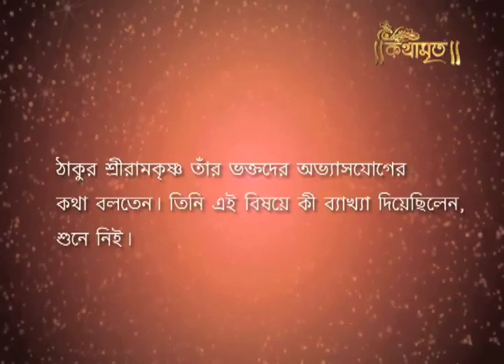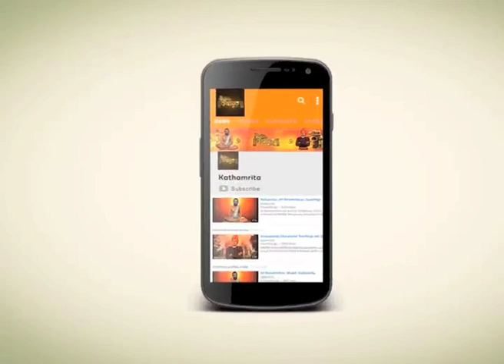ঠাকুরের অভ্যাস যোগের ব্যাক্ষা | Kathamrita | Ramkrishna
অভ্যাসযোগ থাকতে হয়। অদেশে ছুতোরদের মেয়েরা চিরে বেচে । তাদের একসঙ্গে কতদিক দেখতে হয়। আমাদের দেশের মেয়েরাও কতরকম কাজ করে শোন । একদিকে ঢেঁকিতে পাট পড়ছে । অন্যদিকে , ধানগুলো একহাতে সরিয়ে দিচ্ছে ।অন্যহাতে আবার ছেলেকে কোলে নিচ্ছে।